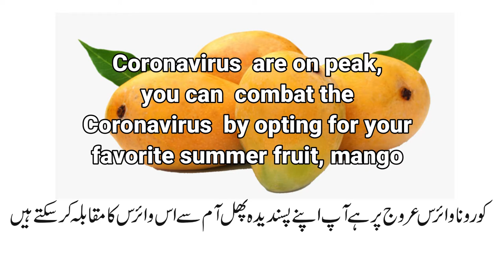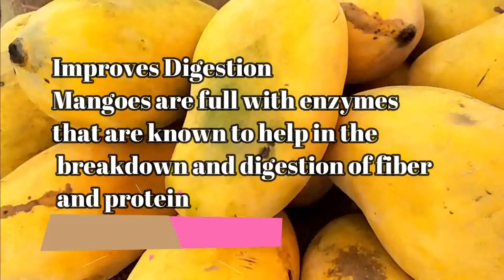Multani Mango's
Eating mangoes can reduce the risk of Corona